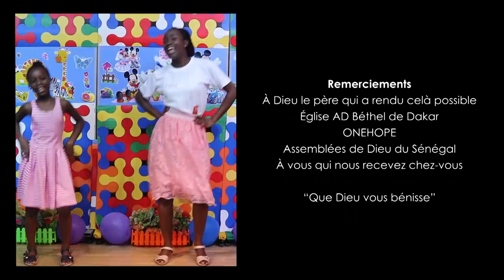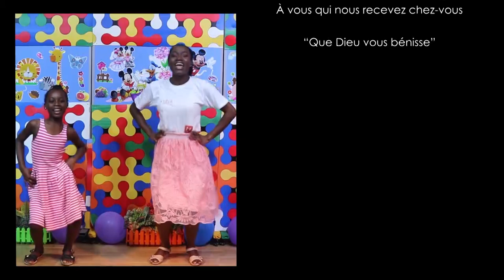MDEC - Leçon N°14 : L'enfant Chrétien et les activités domestiques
MDEC - L'enfant Chrétien et les activités domestiques